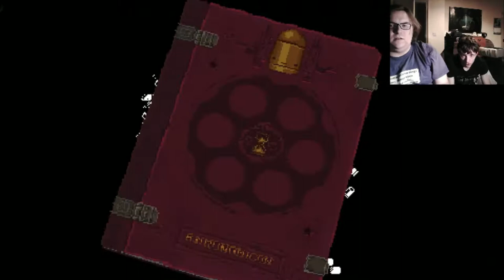Gon And Rewind Play Enter The Gungeon: Death By Nerf Dart